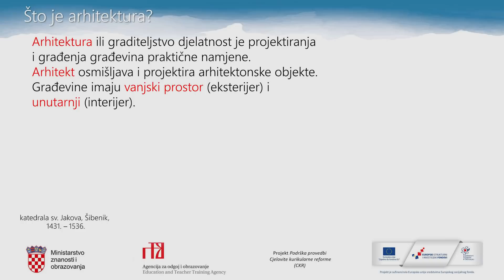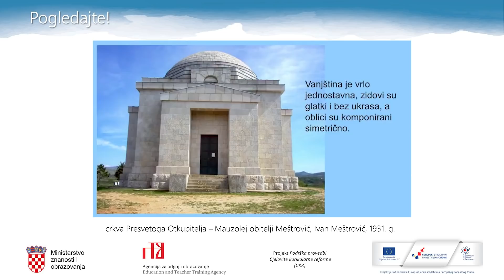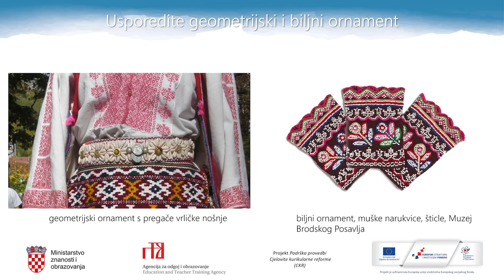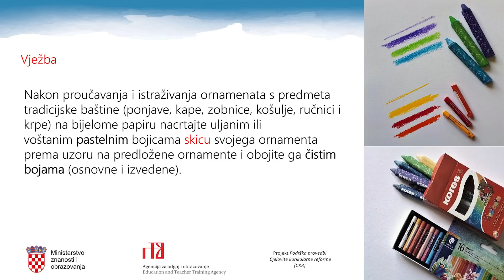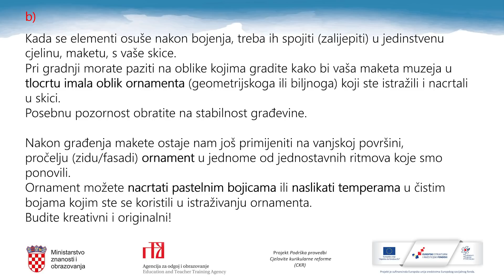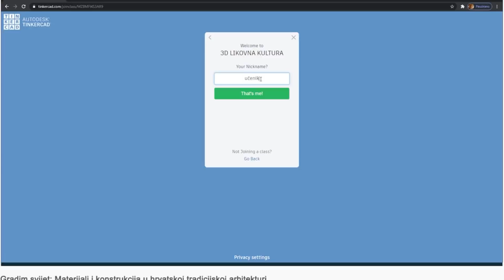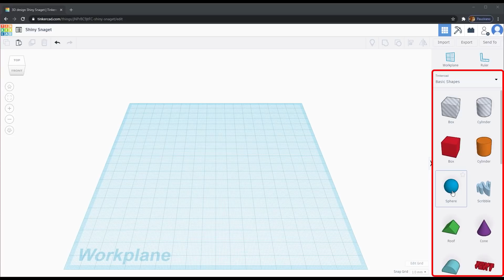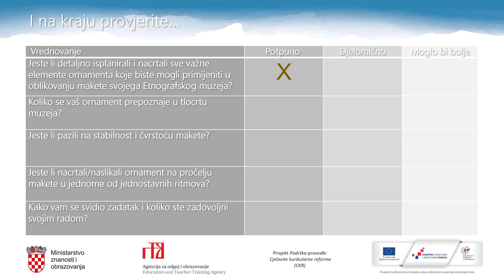Likovna kultura, 5. r. OŠ - Gradim svijet: Materijali i konstrukcija u hrv. tradicijskoj arhitekturi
Likovna kultura, 5. r. OŠ - Gradim svijet: Materijali i konstrukcija u hrvatskoj tradicijskoj arhitekturi
Autor: Stela Čuturić i Antoni Paškov
Poveznice na dodatne sadržaje:
Poveznica za Tinkercad virtualnu učionicu:
u polje za ""nickname"" upisati: učenik

Kod za virtualnu učionicu: MZ8M FI4S 3AR9